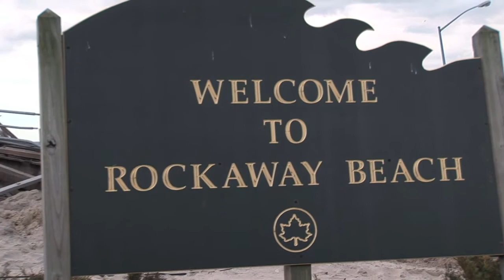Rockaway Sandy Devastation and Recovery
Rockaway residents reflect, recover and rebuild community after Hurricane Sandy brings destruction and chaos to the beachfront neighborhood.